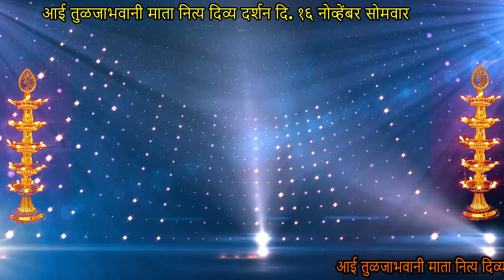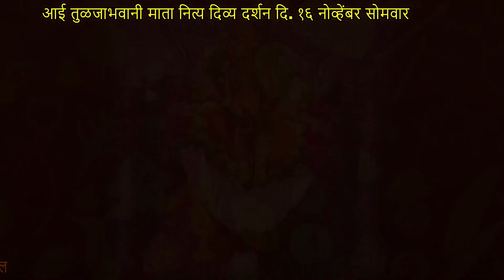Aai Tulja Bhavani Mata Solapur l Live Darshan l 16 November Sunday 2020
आई तुळजाभवानी माता सोलापूर आजचे पुजा दर्शन १६ नोव्हेंबर सोमवार २०२०

Aai TulajaBhavani Mata Solapur, Ajche Pooja Live Darshan 16 November Sunday 2020